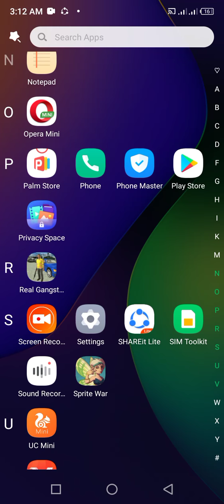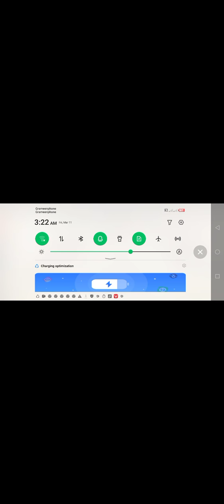MD emon vs sane